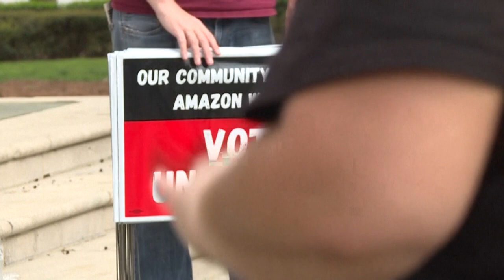Сотрудники Amazon в Бессемере проголосовали против создания профсоюза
Профсоюзные лидеры в США говорят о кампании запугивания со стороны руководства Amazon